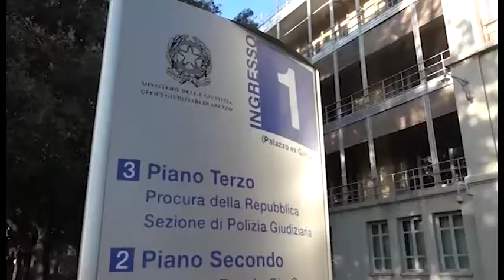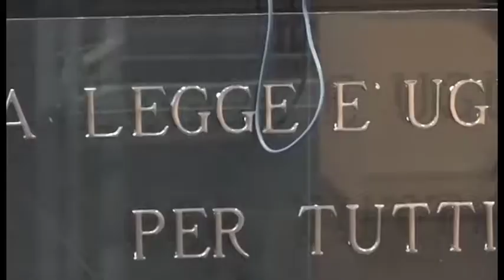Caso Martina Rossi, anche Vanneschi ricorre in appello